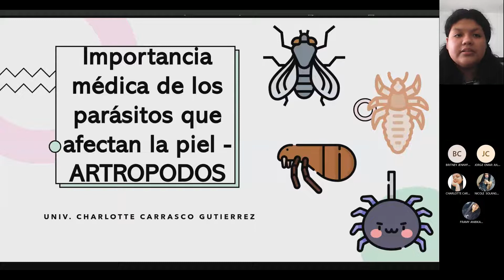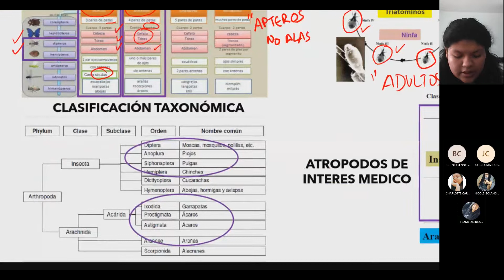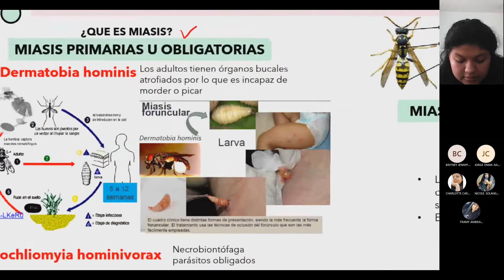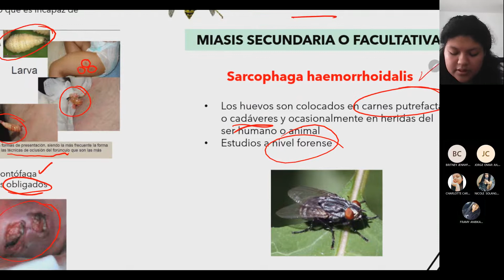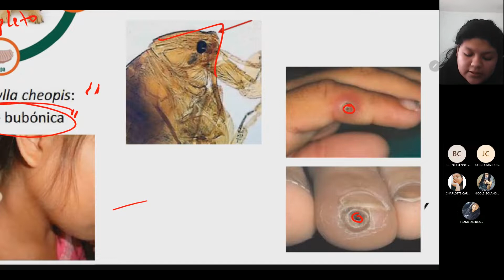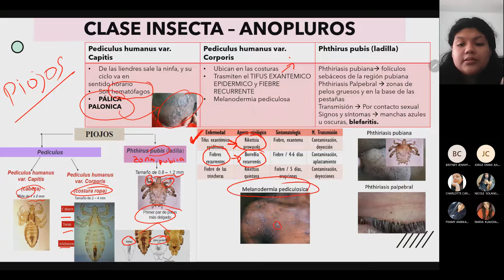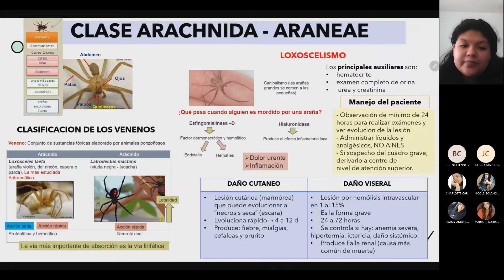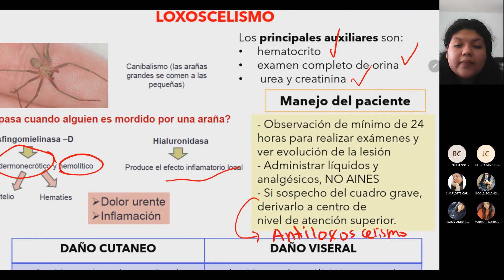SESIÓN 12/ARTRÓPODOS / 30-10-22